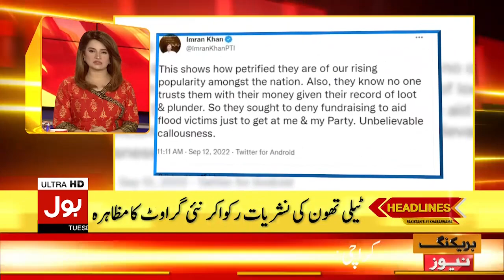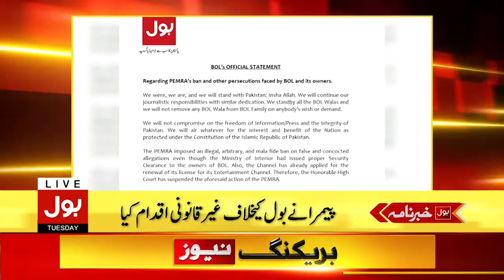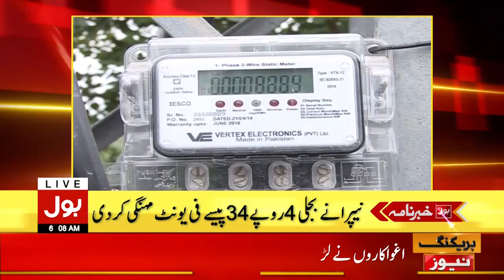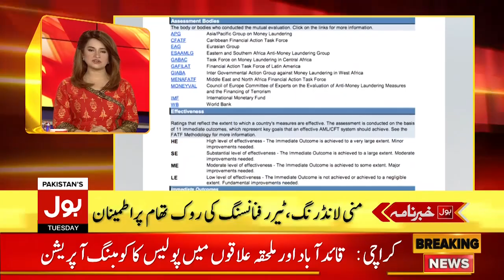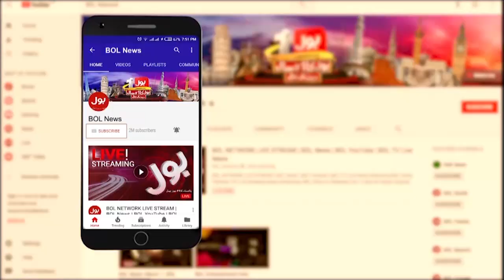Fawad Chaudhry Exposed Imported Govt | News Headlines At 6 AM | Conspiracy To Eliminate Imran Khan